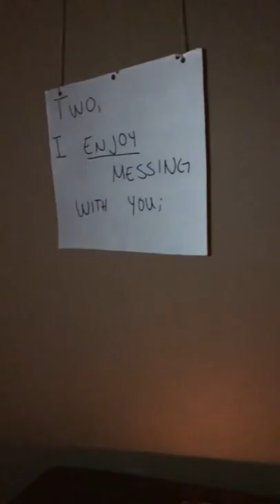Tims PromPropsal 2015